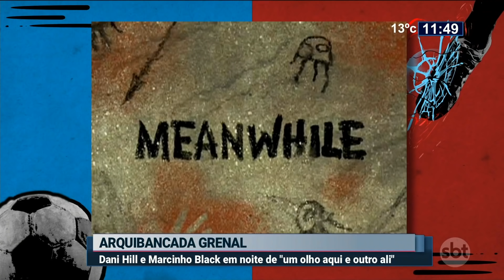SBT Rio Grande - 21/05/2021 - programa completo